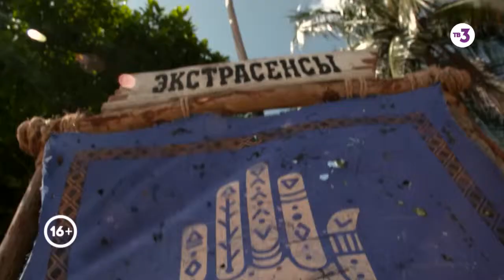Завтра изменится всё! ¦ Последний герой. Актёры против экстрасенсов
Завтра в "Последнем герое" изменится всё! Каждый сам за себя, испытания не на жизнь, а на смерть и всё остальное, за что эту игру любят миллионы. Наконец-то начинается настоящая борьба, без жалости и компромиссов! "Последний герой" уже в эту субботу в 19:00 на ТВ-3.